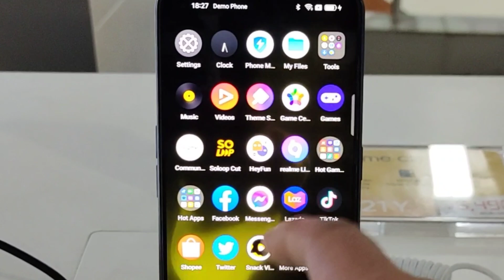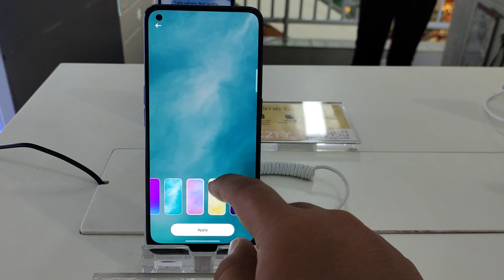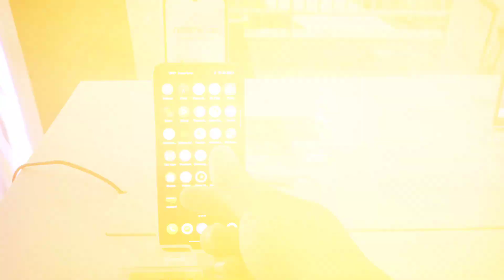REALME COOL LIVE WALLPAPERS ANIMATION / PWEDETECH